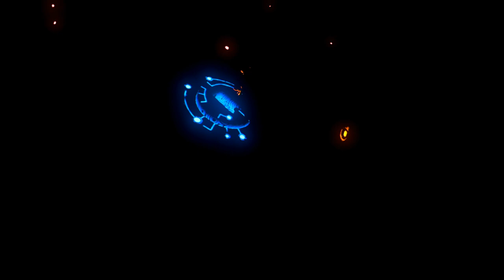神獣の内部でなぞ解き!ヴァ・ルーダニア【ブレスオブザワイルド#21】The Legend of Zelda: Breath of the Wild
0:00 オープニング
7:30 残り制御装置3つ
13:15 メイン制御装置解除

ブレスオブザワイルドの新作が出る前にプレイしていくよ。
夜9時公開

再生リスト等

【使用している音源等】
・魔王魂